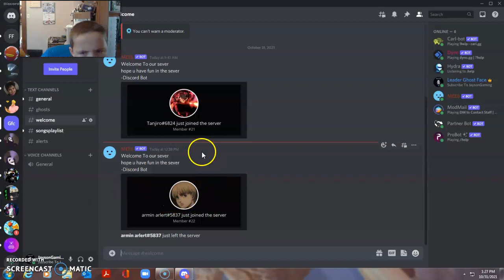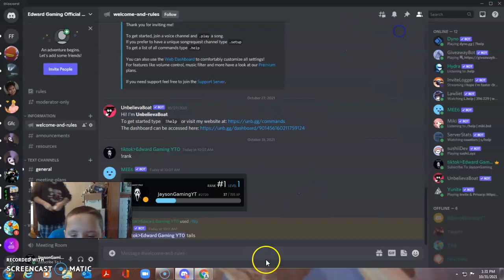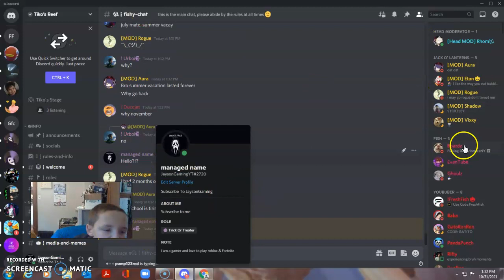Doing random stuff in discord